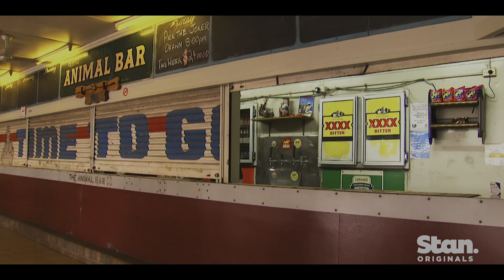The Cape – Trailer – SFF 23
Directed by Michael Ware, Justine A. Rosenthal
2023 | Australia | 77 minutes | Unclassified 15+

A chilling documentary about the mysterious tragedies befalling an isolated fishing community in Australia’s Cape York from Emmy and previous SFF award winner Michael Ware (Only The Dead, SFF 2015).

A chilling documentary about the mysterious tragedies befalling an isolated fishing community in Australia’s frontier-like Cape York Peninsula, as revealed in interviews with family, locals and officials. When a 10-year-old boy and his father vanish while checking their shark nets, it unravels a dynastic alliance between powerful fishing clans. A mother and son are accused of murder, while a love triangle gone horribly wrong raises questions of guilt and complicity that ripple out far beyond the alleged killers.

Meet Special Guest Michael Ware and Justine Rosenthal
on FRI 9 JUN, 6:15PM, Event Cinemas George Street
Michael Ware and Justine Rosenthal are the Emmy-nominated creators of Only the Dead (SFF 2015). Michael is a former CNN war correspondent and Justine the executive editor of Newsweek magazine.